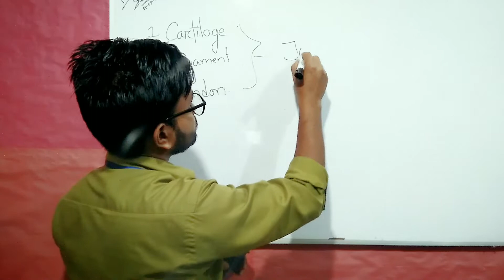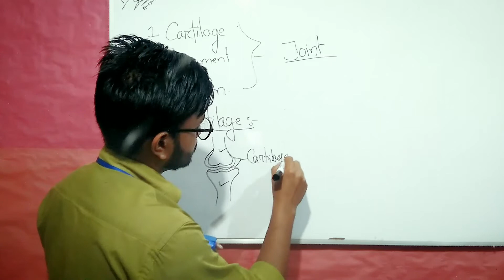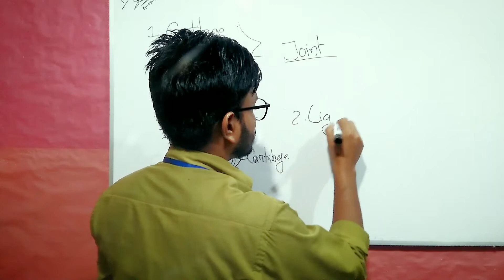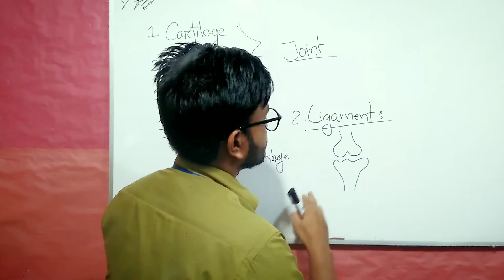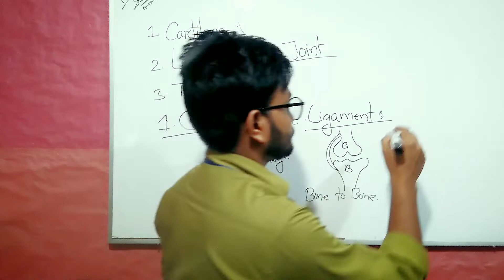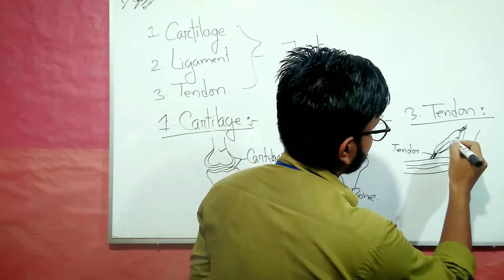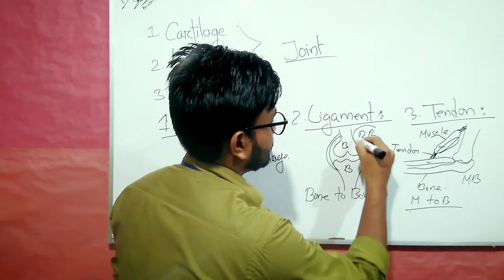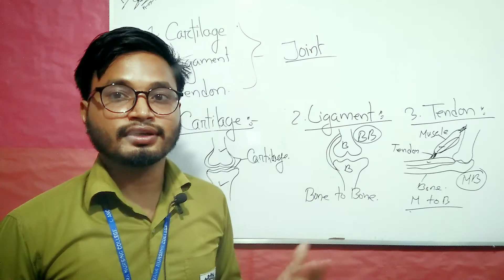Cartilage | Ligaments | Tendons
In this video i can try to teach about cartilage, ligaments and tendon by a eassy methods.
It is the part of musculoskletal system.
It is very important topic in the anatomy so dont skip the video